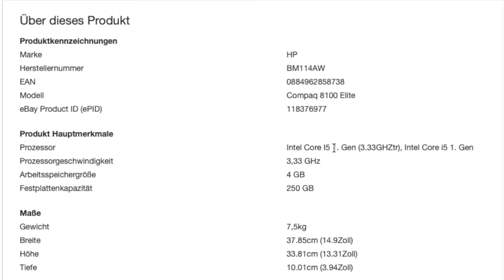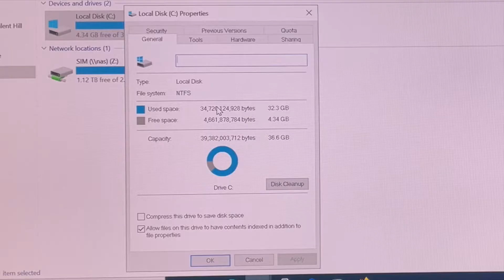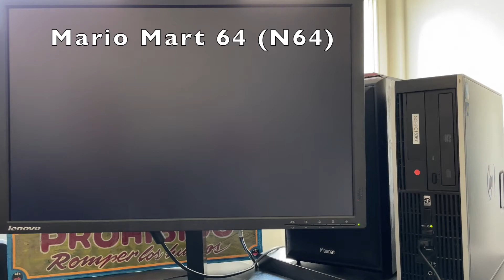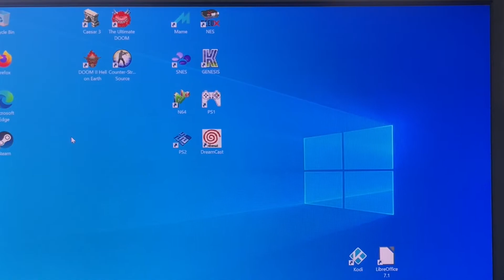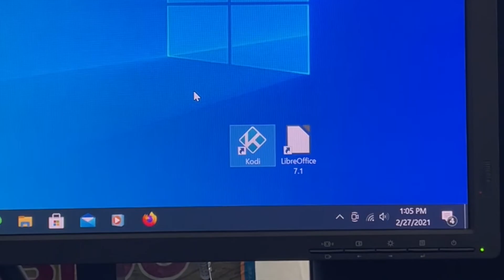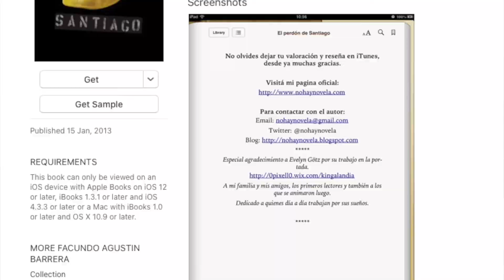¿Qué podemos hacer con una PC de 40 EUR en 2021? 👉 Te presento mi "PotatoRig" | DOMINGUERO E48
✅❗️Retro PC HP Compaq elite 8100 SFF (eBay)

✔️I5-650
✔️Intel HD Integrated Graphics (testeado a 1080p)
✔️4GB RAM 1333 DDR3
✔️40GB 7200 rpm HDD (no incluido)

✅⚠️La maquina incluye un serial de Windows 7 que se utilizó para activar Windows 10.

✅❗️Accesorios:

▶️ Teclado Logitech K400 Plus:

▶️ Parlantes Logitech Z200:

▶️ Adaptador Wi-fi USB:

▶️ Gamepad Xbox Wireless controller with PC adapter:

⚠️ Este canal no apoya la piratería. 🏴‍☠️
⚠️ Este video es meramente orientado al entretenimiento, no recomiendo instalar ningún software en tu maquina si no sabes lo que estás haciendo ❤️

▶︎ ¡Video nuevo todos los Domingos y Lunes!

▶︎ También podes leer mi novela corta gratis que ya tuvo mas de 15.000 descargas:

¡Muchas gracias!